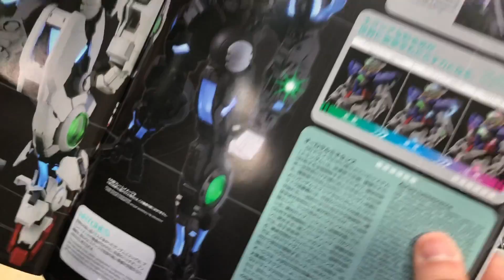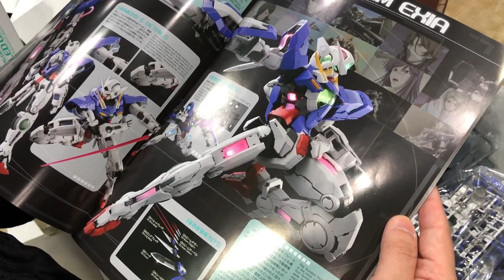[키덜트추천상품] 건프라 마니아 사로 잡은 'PG 건담 엑시아'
건프라 40주년 기념 사업인 '건프라 에볼루션 프로젝트' 세 번째이자 건프라 최고 등급인 '퍼펙트그레이드(PG)' 상품인 '건담 엑시아' 소개 영상입니다.